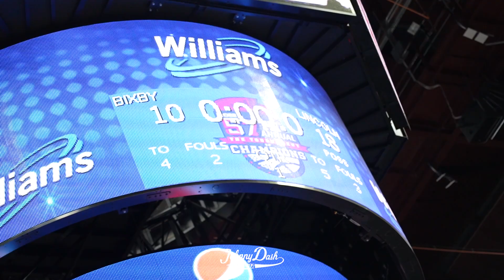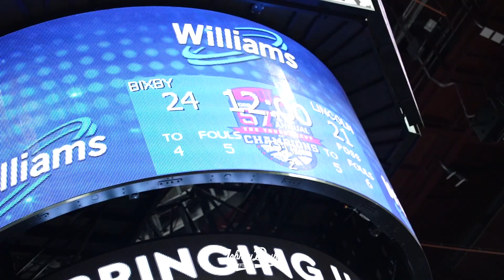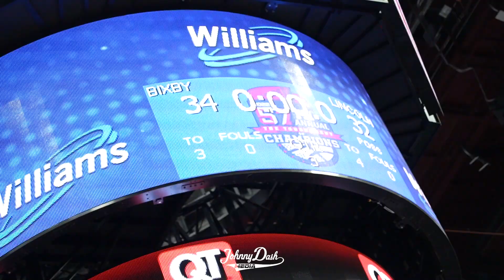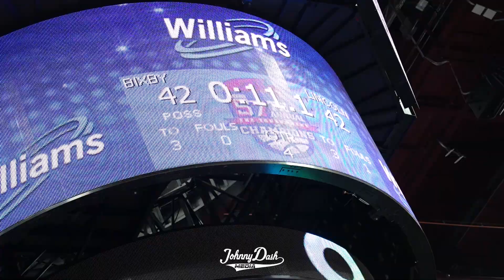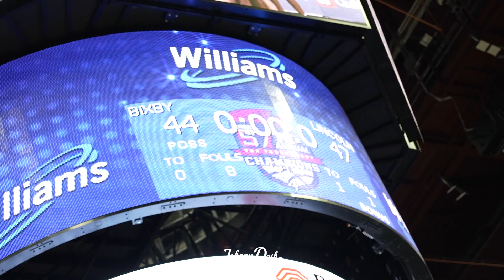Lincoln Christian Lady Bulldogs v Bixby Lady Spartans | 2022 Tournament of Champions | Championship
The 4A #2 Lincoln Christian Lady Bulldogs face the 6A #2 Bixby Lady Spartans in the Championship of the 2022 Tournament of Champions!

Lincoln
Maddi Stewart 20 Pts 6 Rebs
Ellie Brueggemann 11 Pts 6 Rebs

Bixby
Alyssa Nielsen 15 Pts 7 Rebs
Gracy Wernli 12 Pts
Kate Wernli 11 Pts